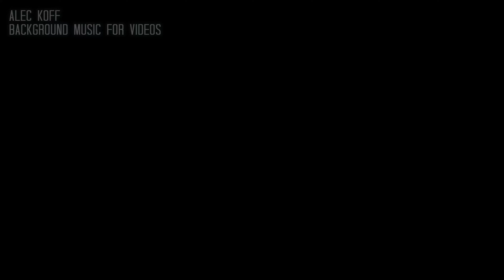Soundscape Royalty Free Background Music 🌌 | Relaxing & Atmospheric Music for Videos & Projects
🌌 Create a captivating atmosphere with this Soundscape Royalty Free Background Music! 🎶
Perfect for ambient videos, meditation, nature films, and documentaries, this calming and atmospheric music will enhance the mood of any project. Whether you're working on relaxation content, yoga videos, or artistic visual projects, this royalty-free soundscape is designed to transport your audience into a peaceful and immersive environment.

🎧 Ideal for:
✔️ Meditation & Relaxation Videos
✔️ Nature & Documentary Films
✔️ Yoga & Wellness Content
✔️ Creative Visual Projects & Art Films
✔️ Background Music for Calm Spaces

💆 Set the mood and bring tranquility to your content!